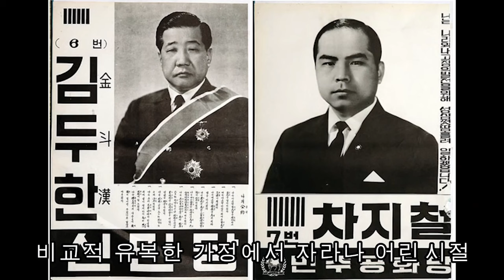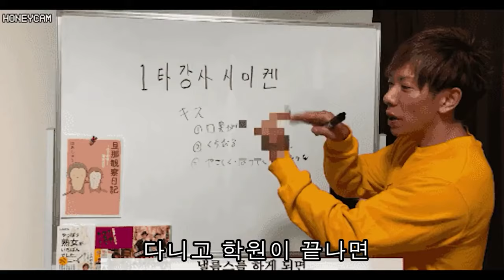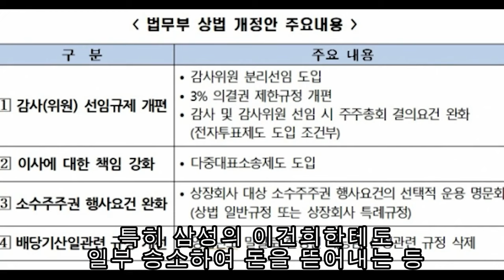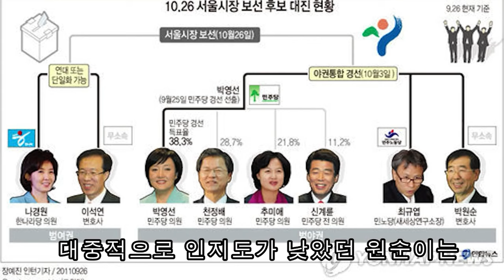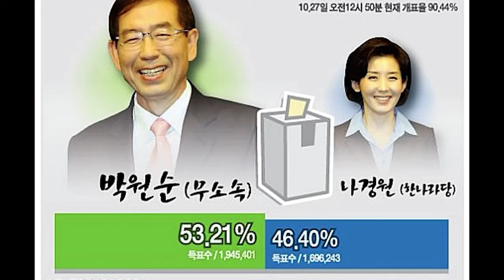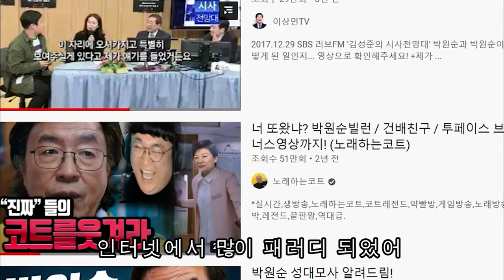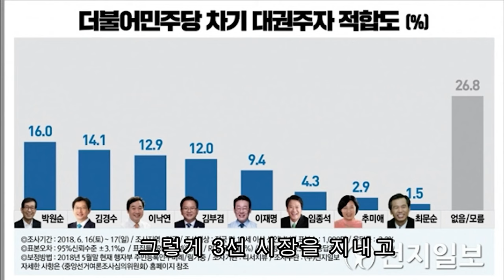박원순 시장님의 삶에 대해 알아보자